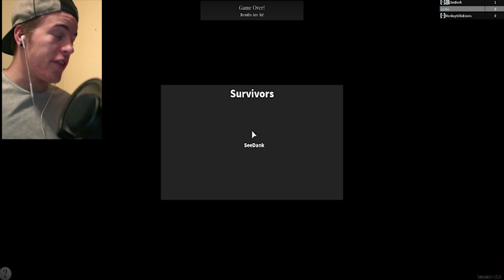THE MOST REALISTIC SCARY GAME IN ROBLOX!!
WELCOME to another ROBLOX Scary Game!! WATCH as Charlie and I play through this ROBLOX game where a we get chased by a WEREWOLF!!

► TITLE: THE MOST REALISTIC SCARY GAME IN ROBLOX!!

► What to expect on my channel:
The Monkey YouTube channel is run by Tanner. On this channel you can expect lots of ROBLOX videos! Such as: ROBLOX Murder Mystery 2, ROBLOX Assassin, ROBLOX Obbies, ROBLOX Phantom Forces, ROBLOX Prison Life, ROBLOX Roleplay, ROBLOX Flood Escape, ROBLOX Big Brother and basically any other ROBLOX Mini-Game!

► What is ROBLOX? ROBLOX is an online virtual playground and workshop, where kids of all ages can safely interact, create, have fun, and learn. It’s unique in that practically everything on ROBLOX is designed and constructed by members of the community. ROBLOX is designed for 8 to 18 year olds, but it is open to people of all ages. Each player starts by choosing an avatar and giving it an identity. They can then explore ROBLOX — interacting with others by chatting, playing games, or collaborating on creative projects. Each player is also given their own piece of undeveloped real estate along with a virtual toolbox with which to design and build anything — be it a navigable skyscraper, a working helicopter, a giant pinball machine, a multiplayer “Capture the Flag” game or some other, yet­to­be­dreamed-up creation. There is no cost for this first plot of virtual land. By participating and by building cool stuff, ROBLOX members can earn specialty badges as well as ROBLOX dollars (“ROBUX”). In turn, they can shop the online catalog to purchase avatar clothing and accessories as well as premium building materials, interactive components, and working mechanisms. Roblox is a kids game.